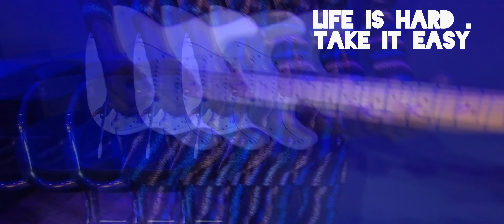Shekere Small Small - PJ Worship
Life is difficult already. Take it one day at a time. shekere is an instrumemt of praise but the Lord says we are his instrument.
This song is from my 12th album "Symbol of His Love"